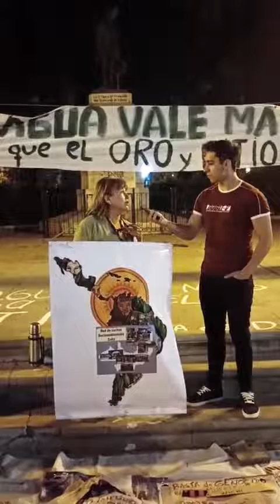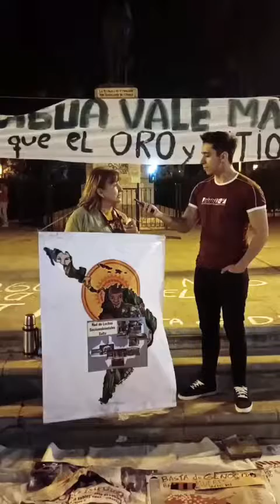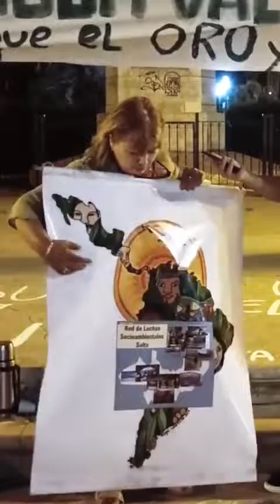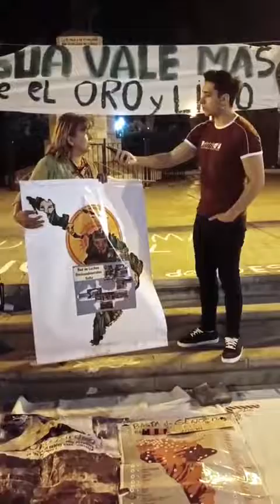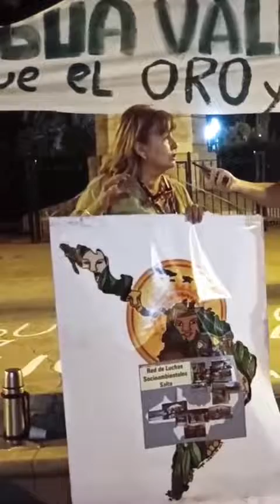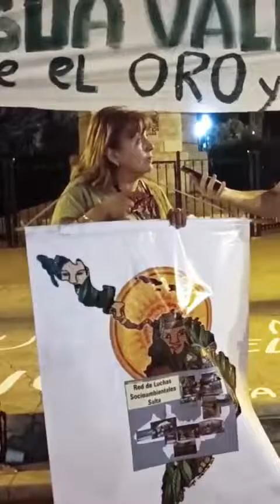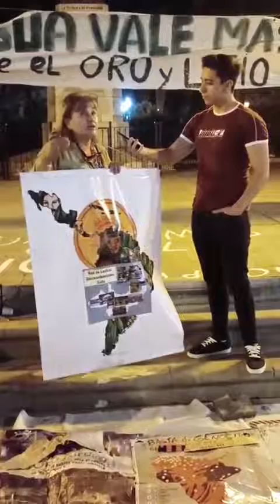Mara Puntano de Red deLuchas Socioambientales de Salta por Ulises Ten 26MB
Oro y Litio en Salta -El agua vale más que el oro y el litio - Desmontes
Medio ambiente
Mara Puntano- Red de Luchas Socioambientales de Salta
Fuente: Ulises Ten
En la ciudad de Salta ,todos los jueves la Red de Luchas Socioambientales de Salta protesta frente a la Legislatura contra el ecocidio provocado por la autorización estatal de desmontes, megaminería , incendios de miles de hectáreas de bosques nativos , genocidio de niños Wichi por desnutrición, mortandad de peces por contaminación de las aguas .